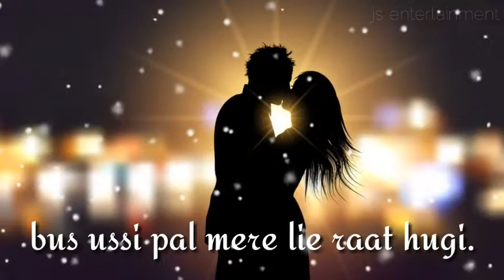Sad & Romantic WhatsApp Status//Wo Pagli Kehti He Dialogue Status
If Any Of The Owners Have A Problem With Your Pictures And Music Used Here, Please Send Me A Email 💚❤️ and I Will Remove Them Thank You... No Copyright infringement intended.